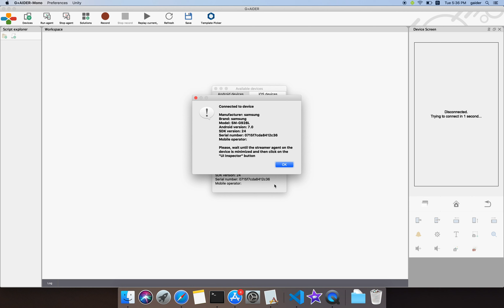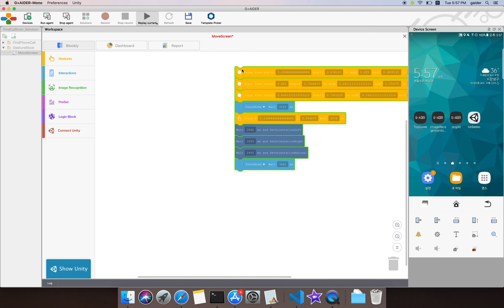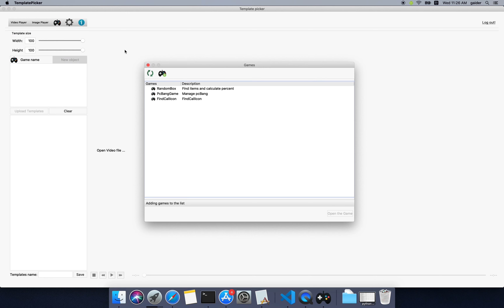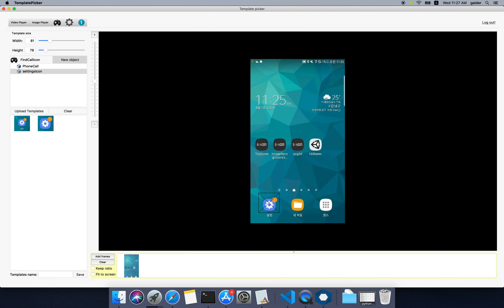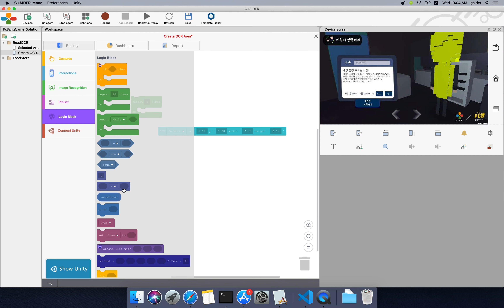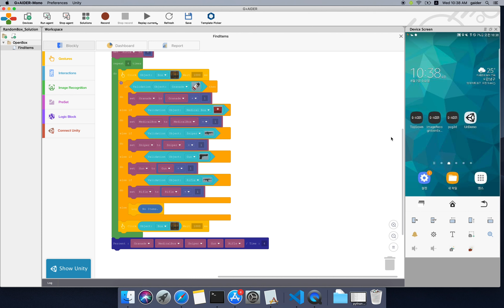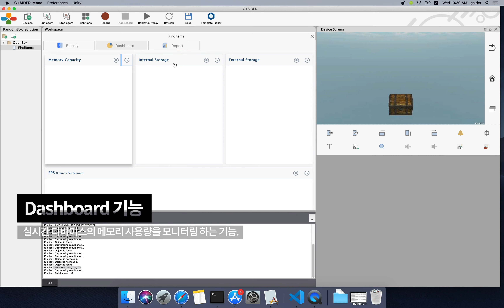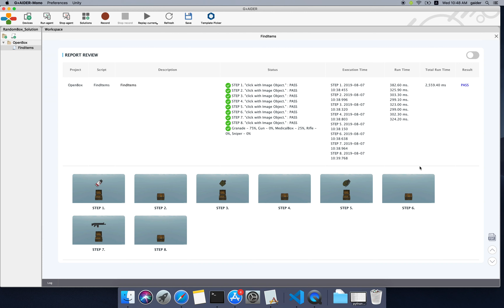[Automation Test] G+AIDER Intro. KOR. Ver. (모바일 게임 자동화 테스트, Automated Testing)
G+AIDER 핵심 기능에 대한
간략한 소개 영상입니다.